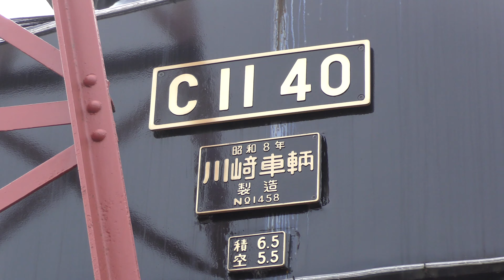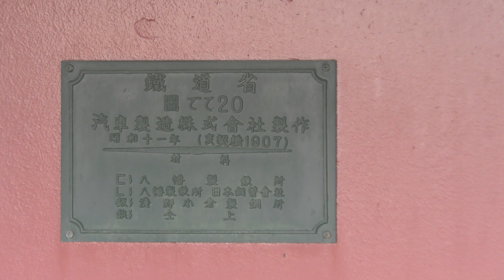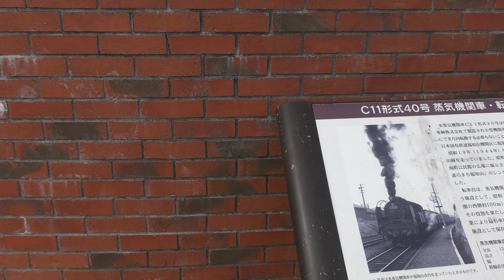福知山駅南口のC11形蒸気機関車（20190227）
福知山駅南口のC11形蒸気機関車の動画です。転車台もあります。